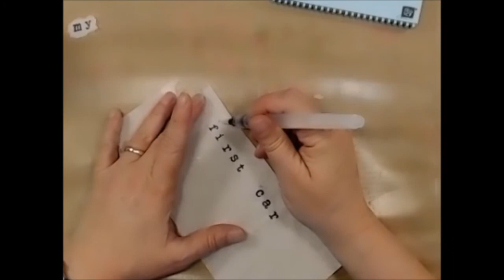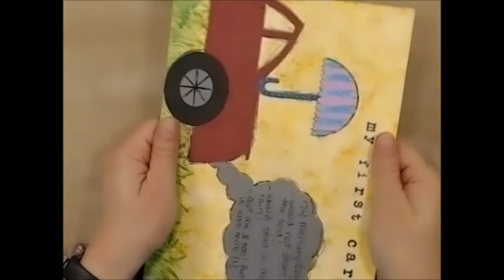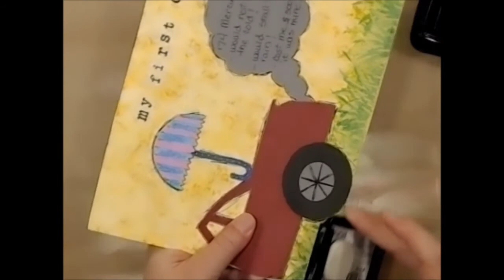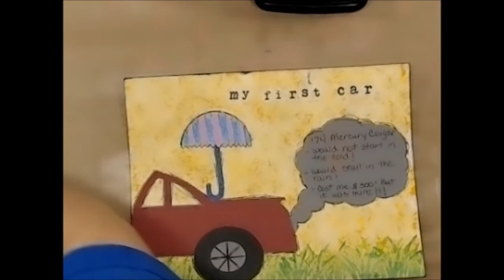Explorationsofme Mixed Media Art Journal Page For April 2018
Welcome to Explorations of Me!

This is a year- long journaling course that Gina Ahrens and Cindy Utter have created. How it works is we will provide you a prompt or question. We will then have 4 different artists give their view. We hope you join us in this exploration of me. It is pretty interesting the things you will discover about yourself along the way. Most of all, have fun!! That’s what life is all about!

April,  2018

Products Used In This Project:
- Winsor & Newton Art Guard, Barrier Cream,
- White Posca pen,
- Craftsmart Paint Pen, Pink,
- Fibralo Brush Ink Pen, Blue,
- ArtMinds Dual Tip Permanent Marker, Blue,
- Tombow Mono Liquid Glue,
- Matte Medium,
- DIY Gesso (link listed below)
- Misc. Stencils from personal stash
- Americana / DecoArt Acrylic paints:
- Cadmium Yellow,
- Bright Yellow,
- Banana Cream,
- Antique Gold,
- Leaf Green,
- Olive Green,
- Yellow Green,
- Stazon Ink, Jet Black,

Snail Mail:
Leslie McGrath
4116 Cheltonham Ct.